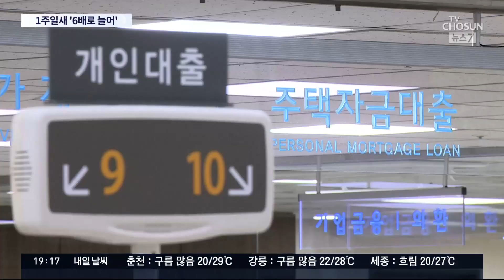9월부터 연봉 이내로 한도 축소…신용대출 일주일새 6배↑ [뉴스 7]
정부의 '가계대출 조이기' 압박이 시장에 즉각 반영되고 있습니다. 은행들이 다음달부터 신용대출 한도를 연봉 이내로 줄이겠다고, 계획서를 제출했습니다. 막히기 전에 미리 대출을 받으려는 이들이 몰리면서 신용대출 증가폭이 일주일 새 6배 뛰었습니다.